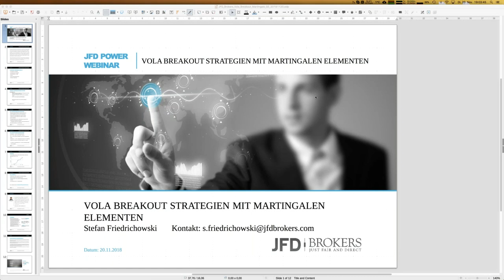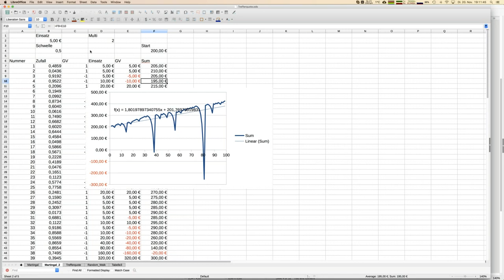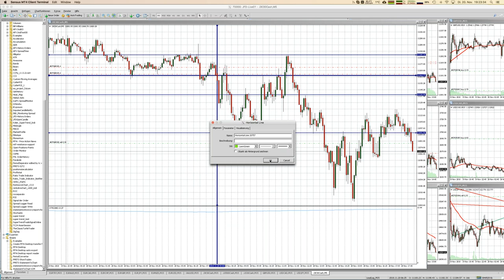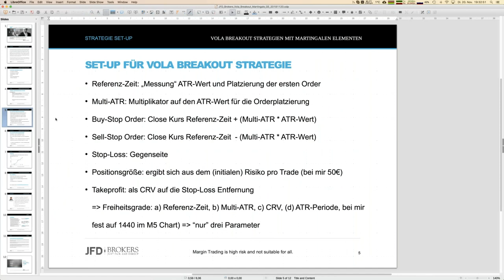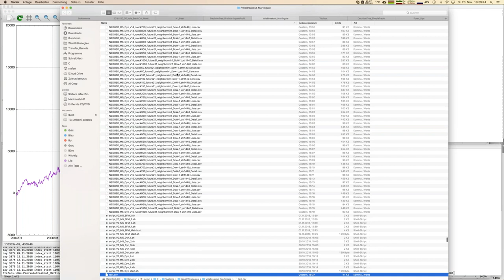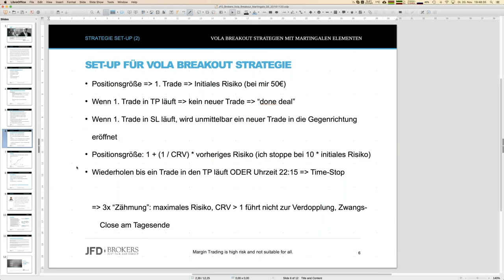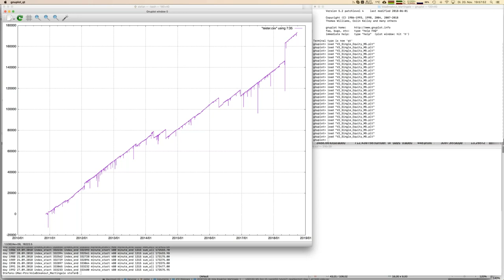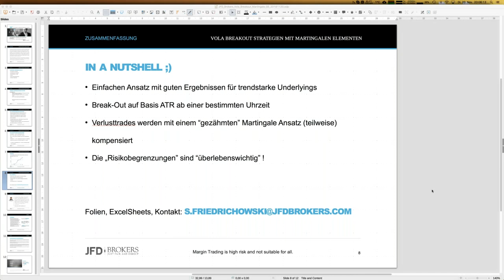Vola Break Out Strategie mit Martingalen Elementen 20181120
In diesem Webinar schauen wir auf eine etwas andere Break-Out Strategie. Zum einem wird die Volatität eine größere Rolle spielen und zum anderen werden auch Martingale Elemente zum Einsatz kommen. Sein Sie gespannt!

68% der Konten von Privatanlegern verlieren Geld, wenn sie CFDs mit der Gesellschaft handeln. Sie sollten daher überlegen, ob Sie verstehen, wie CFDs funktionieren und ob Sie es sich leisten können, dieses hohe Risiko einzugehen, Ihr Geld zu verlieren.